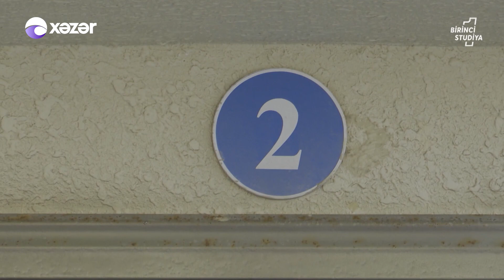Bakıda İki Yeniyetmə Qız Özünü Binadan Atıb